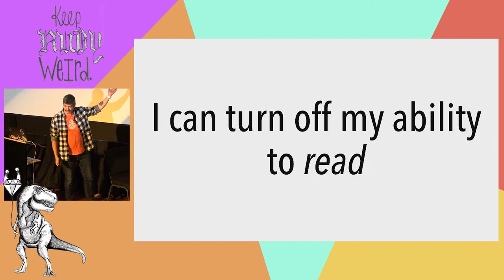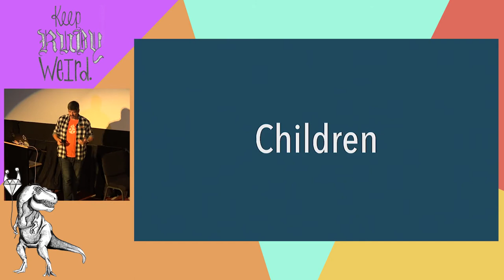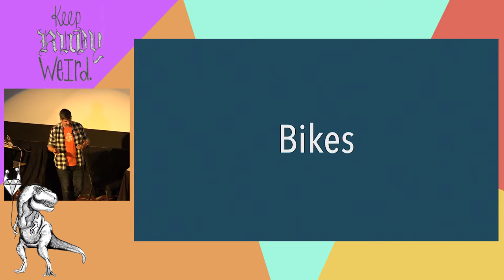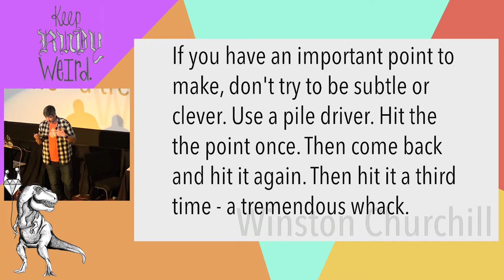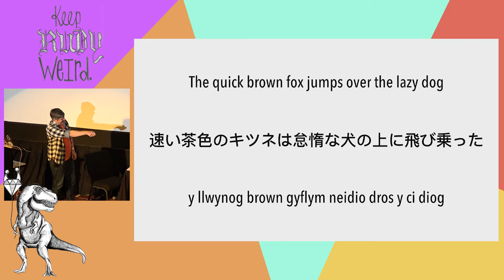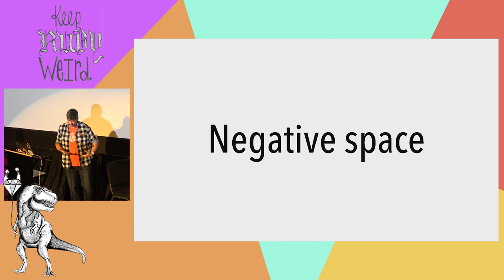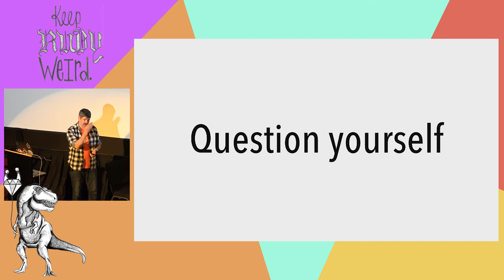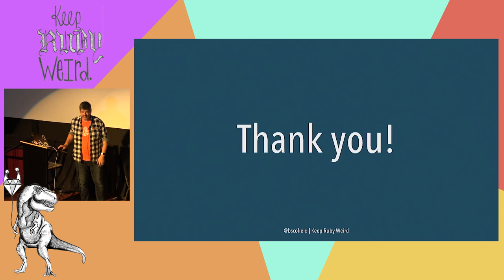Keep Ruby Weird 2017- Learning to see by Ben Scofield